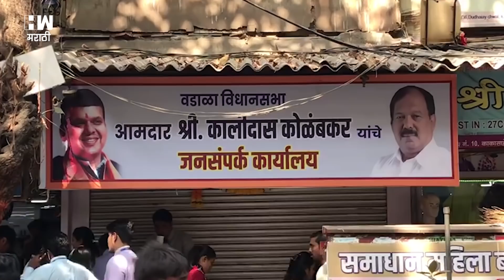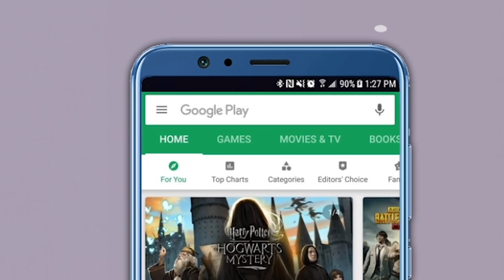Kalidas Kolambkar | मी अपक्ष लढणार नाही !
राधाकृष्ण विखे पाटीलांसह काही अजुन कॉंग्रेसचे आमदार आणि राष्ट्रवादी काँग्रेसचे आमदारही आपला आहे तो पक्ष सोडून दुसऱ्या पक्षात जाणार आसल्याच्या चर्चा सध्या जोरात सुरु आहे. यामध्येच अजून एक नाव आहे ते म्हणजे कालिदास कोळंबकर यांचं. गेल्या अनेक वर्षापासून वडाळा मतदार संघातून निवडून येणारे आमदार कालिदास कोळंबकर यांचे नाव या चर्चेत सर्वात समोर असल्याचं दीसुन आलं. मात्र  अजूनही कोळंबकर यांचा भाजप पक्ष प्रवेश झालेला नाही. राजकारणात अस्तित्व टिकण्यासाठी पक्ष महत्वाचा असतो. तेव्हा पक्ष प्रवेश हा होणारच अस सांगत कालिदास कोळंबकरांनी अजुनही काही महत्वांच्या बाबींवर भाष्य केलय. यासंदर्भात त्यांच्याशी बातचित केलीय आमचे प्रतिनीधी धनंजय दळवी यांनी.